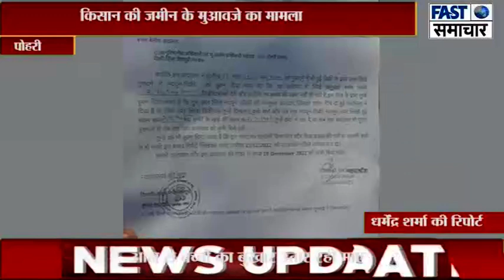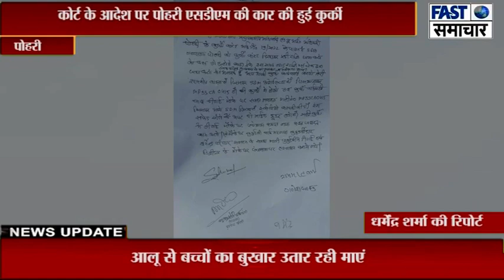कोर्ट के आदेश पर पोहरी एसडीएम की कार की हुई कुर्की, किसान की जमीन के मुआवजे का मामला